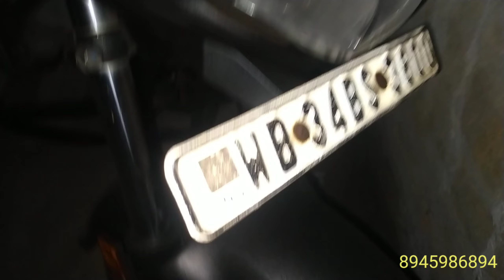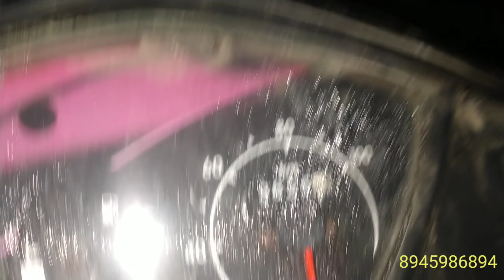Second Hand Bike In West Bengal| Used Bikes In Paschim Medinipur| StratingPrice 26k#bike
সাউAutomobiles :
add:
কেরানিচটি, বাইপাস, গীরিধারি চক, মেদিনীপুর,ওয়েস্ট মেদিনীপুর, ওয়েস্ট বেঙ্গল|

এখানে 👇clik করুন আর দেখুন আমার আরও.      ভিডিও

used motorcycles dealers near Kolkata , west bengal?
second hand bike in Kolkata under 15,000?
used bikes in Kolkata under 25,000?
low price bike in medinipur?
OLX medinipur bike?
bike bazar medinipur?
second hand bike showroom near me?
2nd hand bike near me?
2nd hand bike showroom near me?
which is best for second hand?
which is the cheapest bike in kharagpur?
which is the cheapest bike in medinipur?
which bike is best in low price?
what is a reasonable price for a used bike?
second hand bike in medinipur under 50,000?
second hand bike in kharagpur under 50,000?
second hand bike in medinipur under 30,000?
second hand bike in kharagpur under 30,000?
second hand bike in medinipur under 20,000?
second hand bike in kharagpur under 20,000?
second hand bike showroom in paschim Medinipur?
second hand bike showroom in west bengal?
second hand bike in medinipur under 10,000?
second hand bike in kharagpur under 10,000?
second hand bike in west bengal under 10,000?
used royal Enfield in medinipur?
used royal Enfield in kharagpur?
bike Wale
Honda second hand bike in kharagpur price?
Honda second hand bike in medinipur price?
Honda second hand bike in west bengal price?

secon hand bike in tamluk
olx Jhargram

santanumondaloffical
add: paschim Medinipur, West Bengal,(India)santanumondalofficial